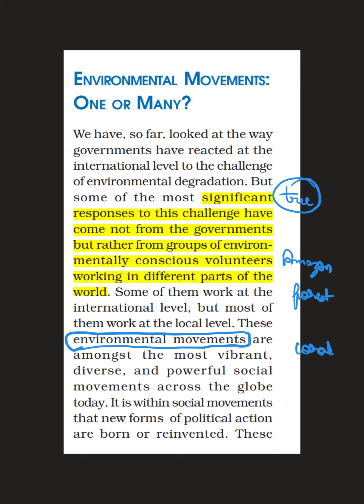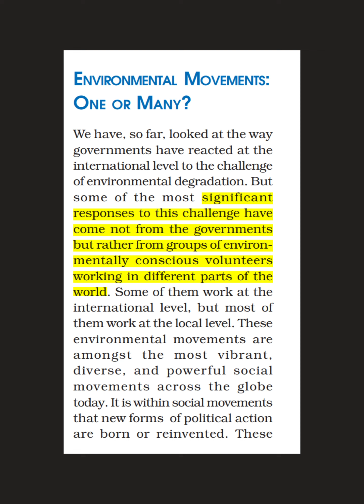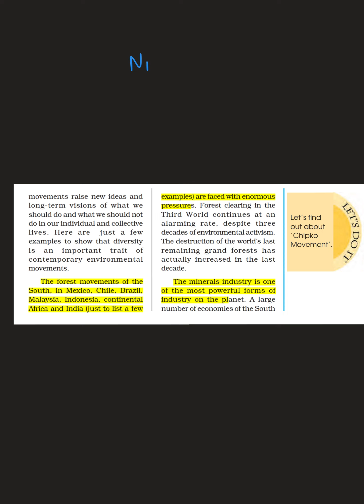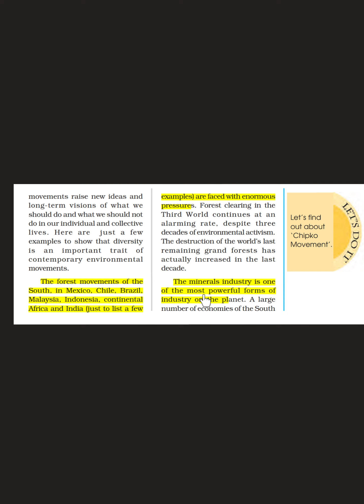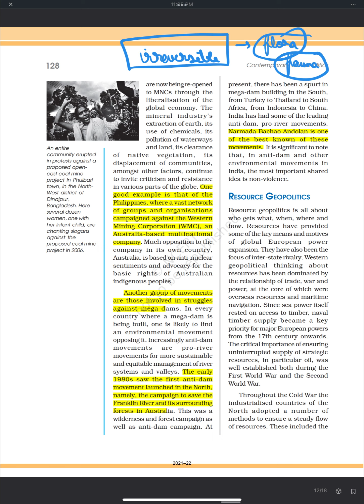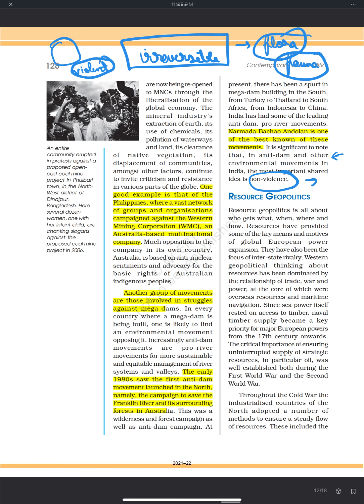Environmental Movements One or Many | Political Science | Class 12th NCERT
Part 9 of  Chapter 8, "Environment and Natural Resources"

✔️ Class: 12th
✔️ Subject: Political Science
✔️ Book Name: Contemporary World Politics
✔️ Chapter: Environment and Natural Resources
✔️ Topic Name: Environmental Movements One or Many
00:00 Environmental Movements One or Many

We have, so far, looked at the way governments have reacted at the international level to the challenge of environmental degradation. But some of the most significant responses to this challenge have come not from the governments but rather from groups of environmentally conscious volunteers working in different parts of the world. Some of them work at the international level, but most of them work at the local level. These environmental movements are
amongst the most vibrant, diverse, and power ful social movements across the globe today.

environmental movement meaning
what are the environmental movements in india
who is associated with environmental movement in india
list of environmental movements in the world
importance of environmental movement in india
ecological movement in sociology
impact of environmental movements in india
environmental movements in India  class 12
environmental movements in India ncert solutions
environmental movements in India political science